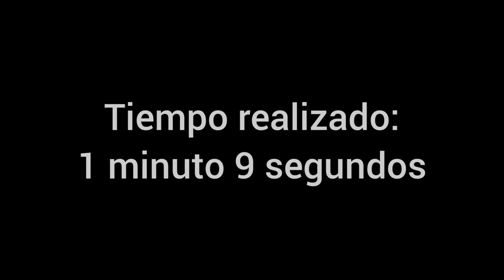50m de buceo y remolque